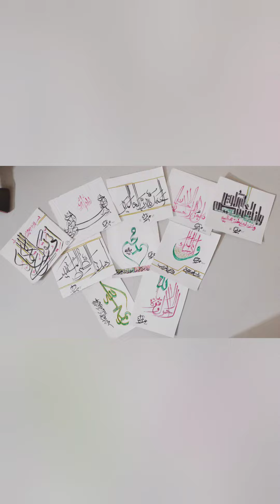Arabic calligraphy by Maryam Mamun 💙🤍💙